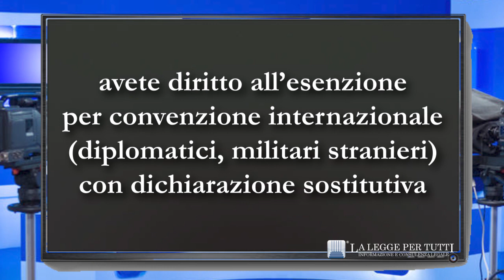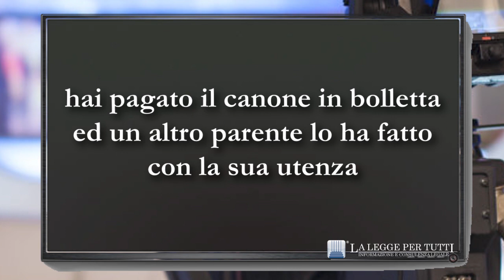Come ottenere il rimborso del canone Rai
Chi può chiedere di riavere indietro i soldi pagati per l'abbonamento tv.